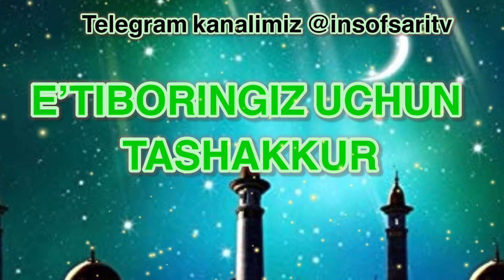Rasululloh juda ham kechirimli bo’lganlar - Nuriddin hoji domla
✿°•┈┈┈••ৡ❀ৡ•┈┈┈•°✿